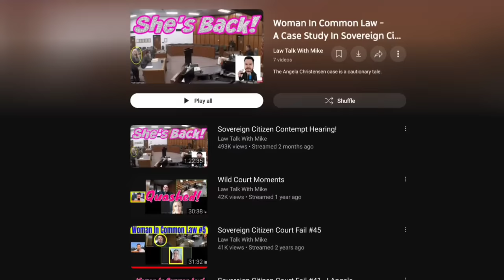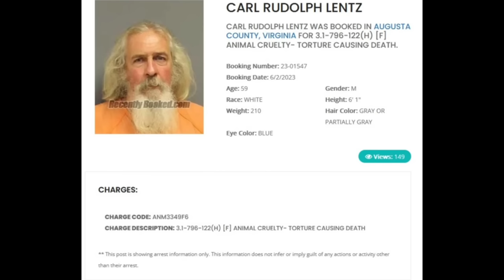Unhinged Sovereign Citizen Chooses The HARD Way in Florida ~ Get Your 🍿 Ready For This One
Thank you to everyone who submitted this video to the channel.

SEND STUFF HERE 👇
THANK YOU TO MY AWESOME CHANNEL MEMBERS
AGENTS
B3ARCAT
Steve R.C.B.
Bradley Cochran
Kilo Hotel
Hayden Kennard
Shannon Blackstone
Dimension Lord
Steven Lochhead
Goddess of Truth
Fuquar Productions
Blaines Godes
linda kinkead
vanguard
Frauditors Bane
SETTLERS
susan wallace
Vinyl Dragon
Metaphysician
Mike Lisenby
doughnut spawny
Curtis Cummings
Merry Hineline
Sanity Awaits
Eileen N Carlan
Alone Lite
Marc Baggett
SchottClan
Cajunese
THANK YOU TO MY AWESOME PATRONS
Adam Kauder
Adam Ruth
Alex
Amy Stacey-Daloia
Andrew Becker
Angie Coiro, IN DEEP WITH ANGIE COIRO
B3AR
Beatrice Soila
Beth Ray-Thorne
Bob Hedges
Brooks Blakey
Byron Bell
Carol Church Blanchard
Catherine Mardon
Catten Whisperer
Charles Sleigh
Chris Lai
CLARKE
Cry Havoc
Danielle
david moreland
Deana Holmes
Deb Hickerson
Degeneration Nation
Eliza
Elizabeth Bullard
Elizabeth Schneider
Emil Strandquist
Eric M
Gale Klinker
Gareth
General X
George S Young
Hayden Kennard
Holly Crawford
Iberia7811
lokua Davis
Jean-Paul Piovesan
Jeremy Jordon
Jillian Pickart
Joan Cullimore-Thain
Joan L Parker
John Michaelson
Kacey
Ken Dellinger
Ken K
Kev
Kevin McLogan
Kona Smom
Kurt Eckerstrom
LadyRight
Linda Kinkead
Marie Jacqueline Hannaford
Mark Levitt
Marti K
Martyn Joyce
Mascha Xenos
Matthew Kleeman
Melodie Stockton
Michael Cushman
Michael Foster
Mike Wolf
MrTV
Neice brooks
Nona504
Paul Nemeth
Peter Szwed
Princess Toadstool
Priscilla Astling
Priscella Melanson
Rachel D
RAYDEEN GRAFFAM
Richard Bruning
Richard Peters
robert Harper
Robert. Hersey
Rodney Martin
Samantha McCormick
Sarah Cartland
Scott F. Comstock
Scott Ferrier
Scott Mahar
Sean Sturgess
Shad
Shannon Blackstone
Shanti Piper
Shaughn Ziech
Shawn Hawkins
Sherri Tucker
Sherry Collins
Shooey
Suzie Black
Stewart Letscher
Tani Aye
Tellus
thelibrariancat
Thomas Scott III
Todd K
Tom Christie
Tony Baldacci
Vince Averello
Wendee Mayes
WendiReviews
William Foley
william scalia
Winifred Norwood
Leave me a Super Thanks above